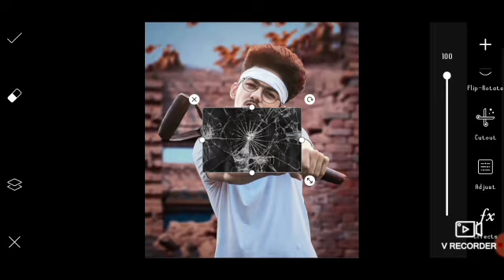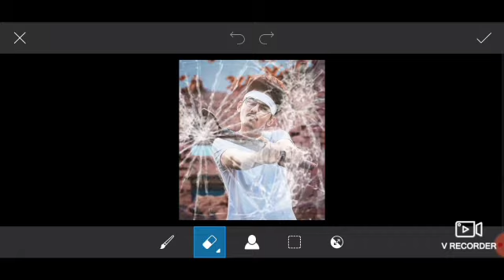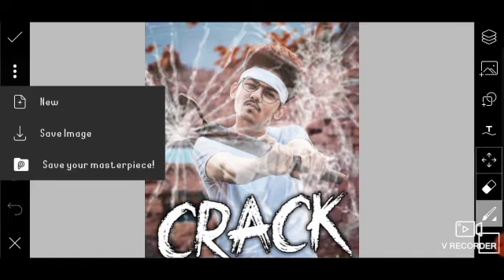Picsart broken glass photo Editing || picsart tutorial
About this video  __ Is video mein photo editing karna sakunga step by step __ Hamari video mein only photo editing bataya jata hai ki photo editing Kaise karte hain Yeh Sab bataya jata hai agar aapko sikhna hai Tu Iss video ko pura dekhna pura Dekho Ge tab sikhaoge Thank you so much 😊
 Png&backgrounds_-_-_-_-_-.

Keywords.
Picsart
Picsart editing
Picsart tutorial
Picsart new editing 2019 cb